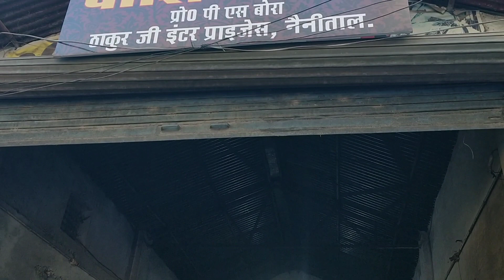CAR WASHING CENTRE सुखताल mallital Nainital and Market volg 20 November 2022